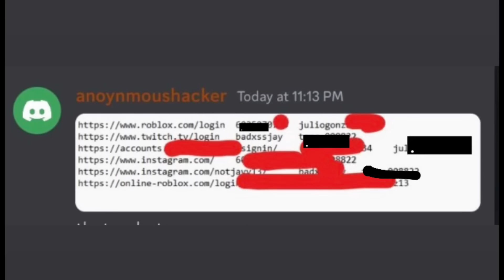Little Mukbang While We Talk…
Hope y’all enjoyed this short video. Unfortunately we’ve been busy and haven’t had time to record for y’all but we’ll be back on track !

Deuces 😜.